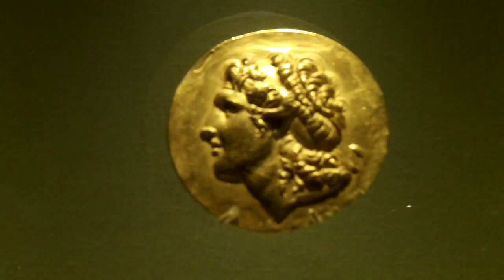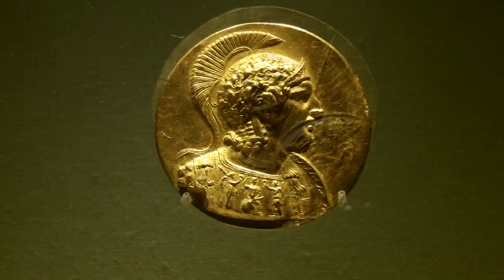Museu Calouste Gulbenkian LISBOA 2012